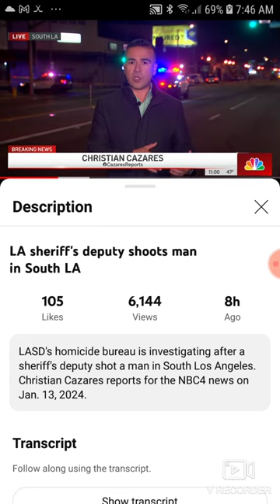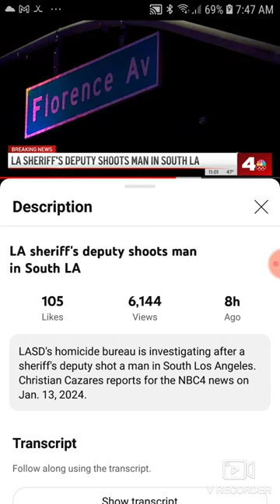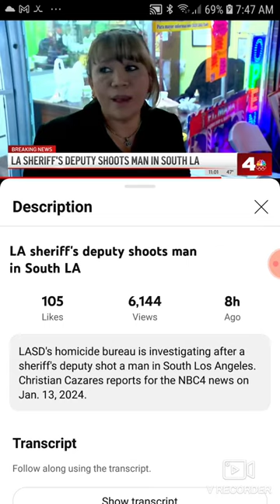LA Sheriff's Deputy Shoots Man in Sourh LA